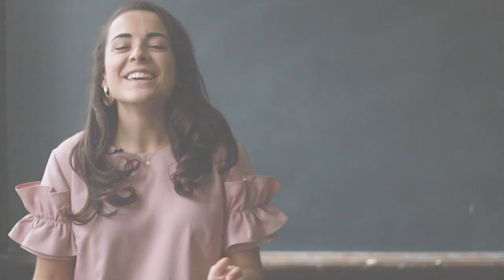Being on the same page as your significant other